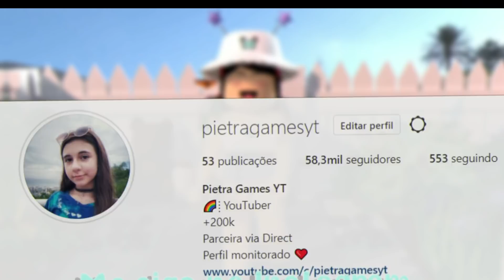DESAFIO DAS 100 FASES COM ESCUDO JUMP CHECKPOINT E MOLA ROXA! 😱💜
🎵 ➙ Seja Membro e ganhe benefícios:
🎵 ⇢ Canal secundário com minha irmã: @irmasgamers2475
🎵 ⇢ Canal da Laura: @canaldalaura7392
🎵 ⇢ Capa do vídeo feita: Por mim